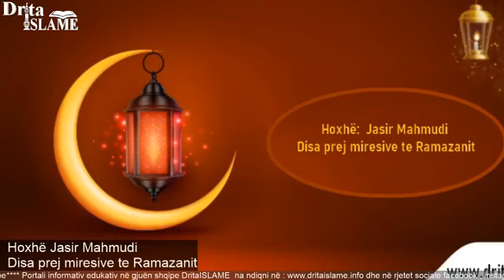Hoxhë Jasir Mahmudi Disa prej miresive te Ramazanit (DritaISLAME.info)